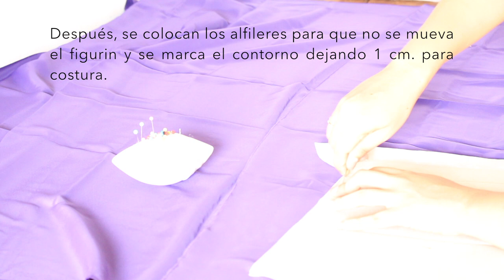¿Cómo hacer una blusa sin hombros?